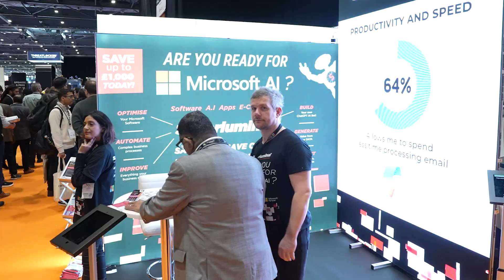Big Data & AI World 2024 Show Reel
On 6-7 March, the CPD accredited Tech Show London made its return to ExCeL London, featuring its five free-to-attend events: Cloud Expo Europe, DevOps Live, Cloud & Cyber Security Expo, Big Data & AI World, and Data Centre World.

The Tech Show London Mainstage showcased a world-class lineup, comprising C-level executives, government representatives, academics, and technology pioneers.

Register your interest for our next event on 12-13 March 2025